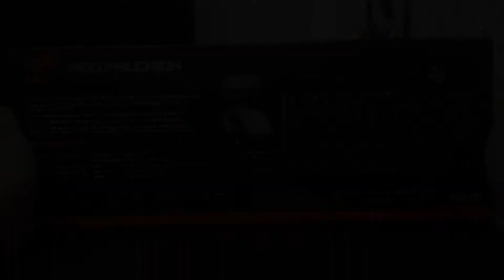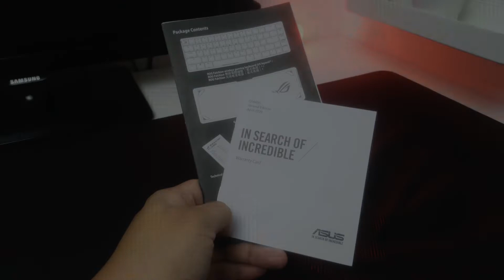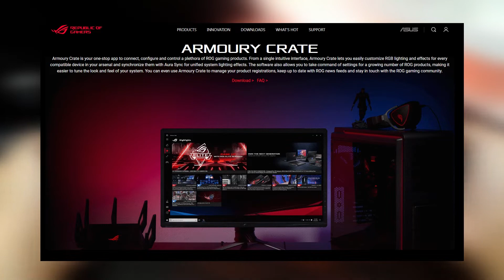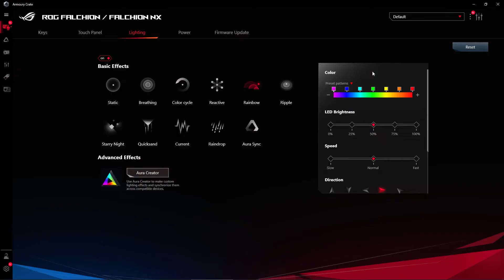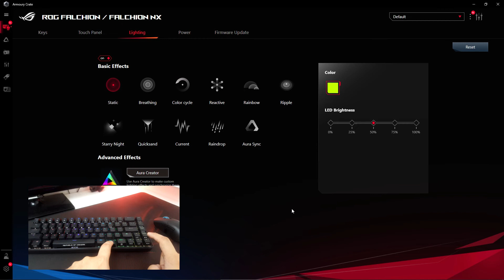Pengalaman Menggunakan ROG FALCHION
halo guys.. balik lagi di gameboy channel.. sekarang kita kedatangan lagi sebuah wireless gaming mekanikal keyboard dari ASUS.. dan ini adalah ASUS ROG FALCHION..kalian yang pensaran bisa cek aja video "Pengalaman Menggunakan ROG FALCHION"